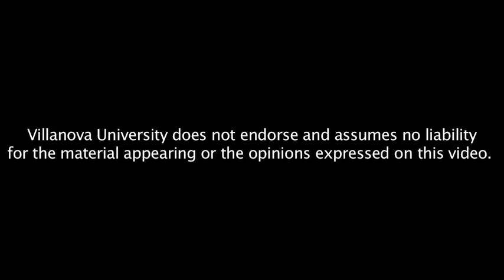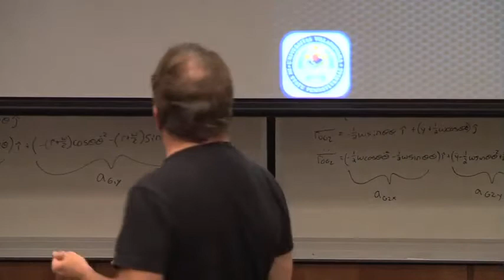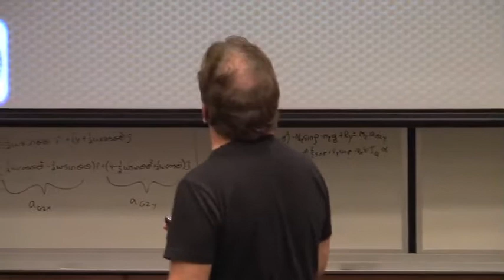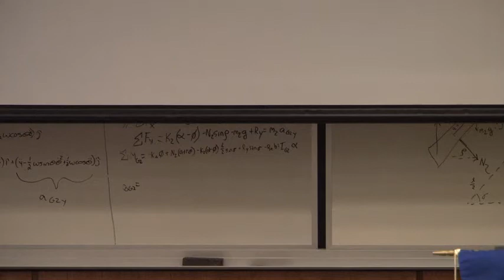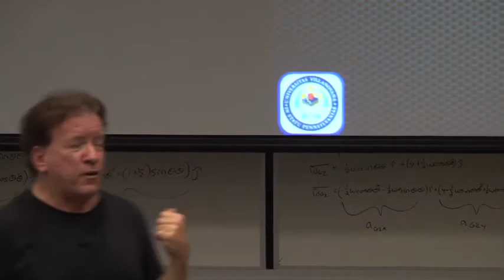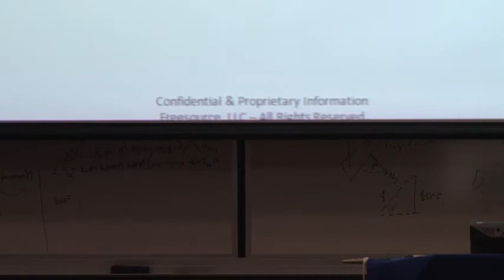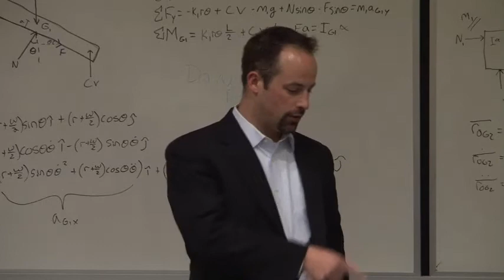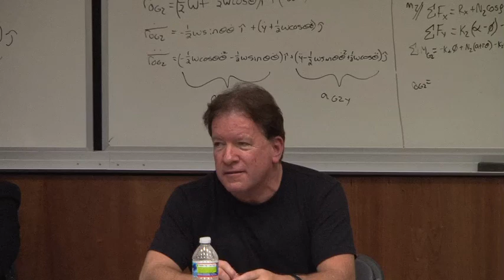VSB Executive Speaker Series - Patrick Meyer VSB '74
Patrick Meyer VSB '74, president of Sourcebits Technologies, the #1 mobile app developer globally and creator of the Villanova Meyer ICE Award for innovation, creativity, and entrepreneurship, will present "Business 3.0: Mobile and Social Fusion" to faculty, staff, and students on Wednesday, April 6th at 4:00 p.m. to 5:15 p.m. in Driscoll Hall, Room 134.